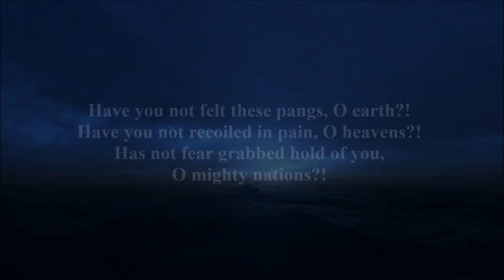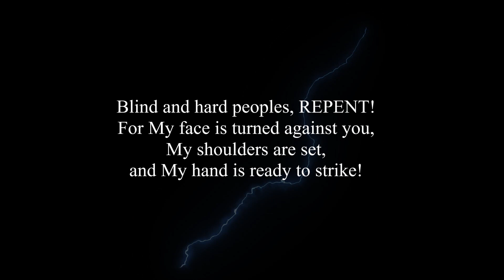Excerpt from YOU HAVE ENTERED IN - "My face is turned against you and My hand is ready to strike!"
1/31/11 From The Lord, Our God and Savior
For All Those Who Have Ears to Hear